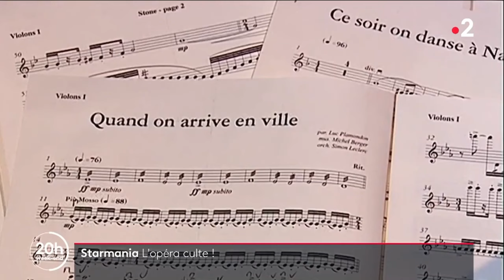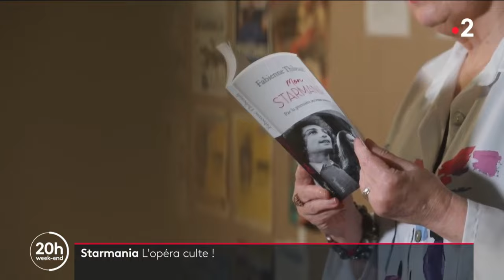Starmania 2022 - France 2 "Culte" [English subs] - Historique et images de la nouvelle production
Reportage de France 2 diffusé au 20H, le 5 novembre 2022. Sous-titres anglais.

Interview de Thomas Jolly (metteur en scène), Fabienne Thibault (ancienne Marie-Jeanne) et Maag (Stella Spotlight) avec quelques images d'archive et de la nouvelle production.